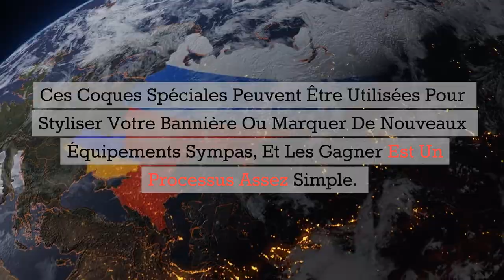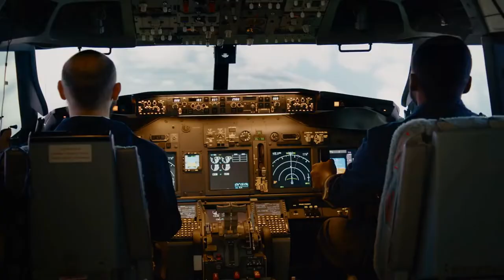Comment gagner des coquilles de conque dans Splatoon 3